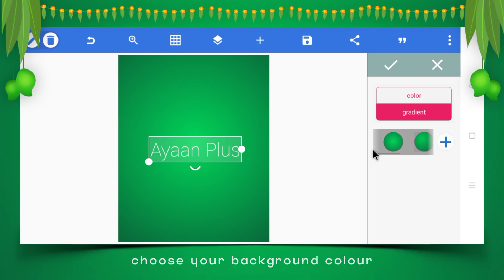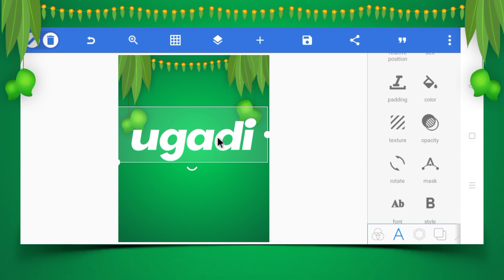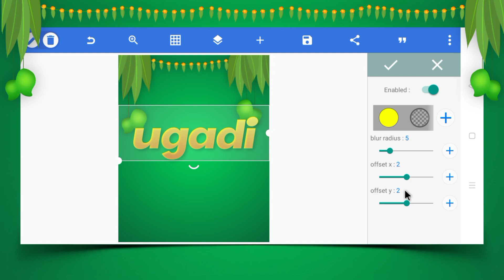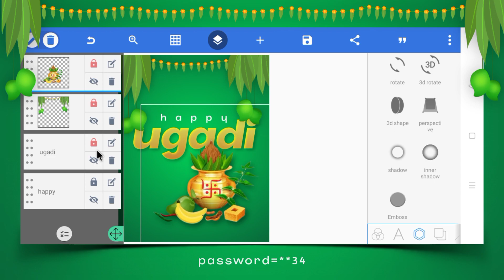Ugadi Poster Design in Mobile | Poster Design in Pixellab | Ugadi Banner Editing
𝐇𝐞𝐲! 𝐄𝐯𝐞𝐫𝐲𝐨𝐧𝐞"
In This Video Ugadi Poster Design in Pixellab🔸🔹🔸

Related Searches"
ugadi design in pixellab
ugadi banner editing
poster design in mobile
ugadi poster design
how to make ugadi poster design
happy ugadi
ugadi poster design tutorial
pixellab tutorial
ugadi poster design in mobile
ugadi poster
ugadi poster design in pixellab